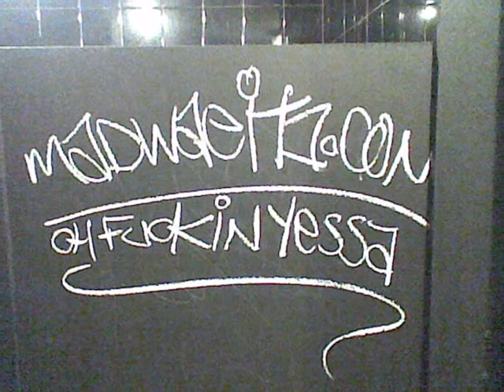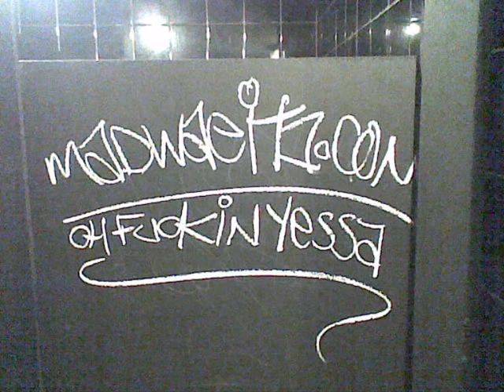MC STOMPIN BUNDY SHOUT OUT! MADWAEIT1.COM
BOYZ UNITED NEVER DIE YOUNG!